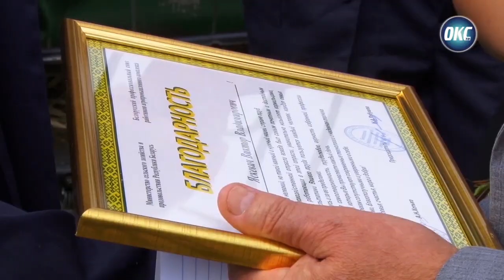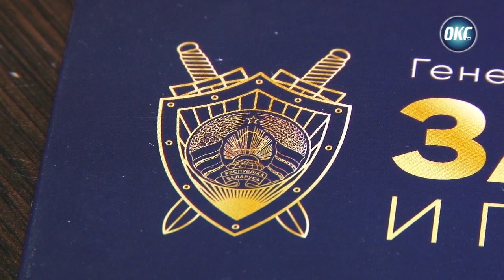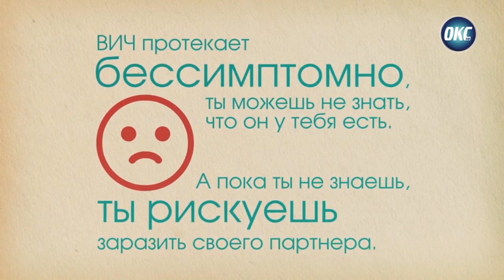Программа "События" от 6 августа 2019 года.